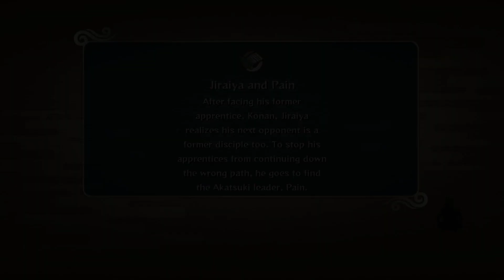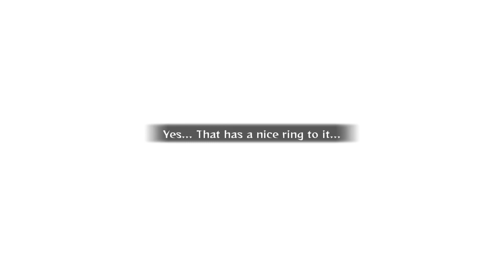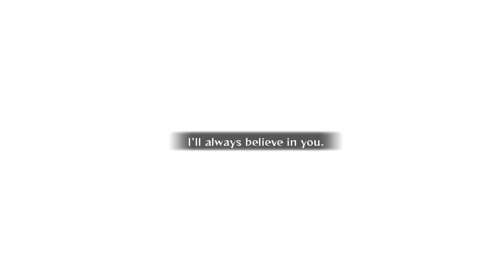Naruto Episode Paling Menyedihkan - Naruto Ultimate Ninja Storm 2 #5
sabscreb ya ges ya

My Zilol